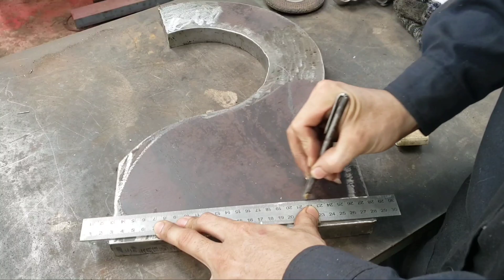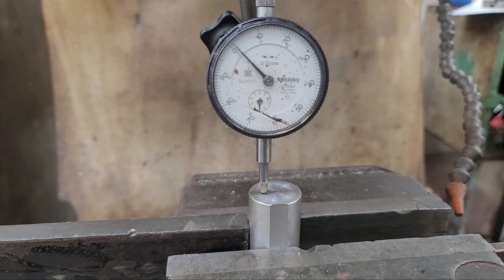Chế Tạo Luynet Động cho Máy Tiện Cơ Mitsubishi ( Lathe steady ) [ Phần 1 ]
Xin chào mọi người video hôm nay mình sẽ tiếp tục chế tạo 1 dụng cụ của máy tiện cơ đó là luynet động tức là nó sẽ di chuyển theo bàn dao tiện để đỡ trục dài giúp ổn định không bị rung và đẩy phôi trong quá trình tiện. Nào hãy cùng xem mình chế tạo như thế nào nhé
 Các bạn có thể tham khảo thêm 1 số video của mình mà mọi người cũng đang quan tâm :